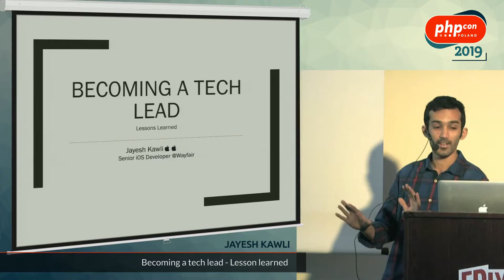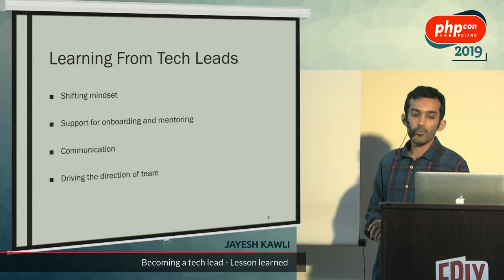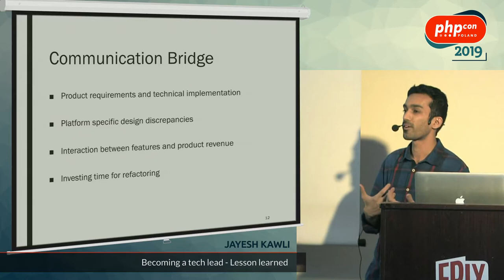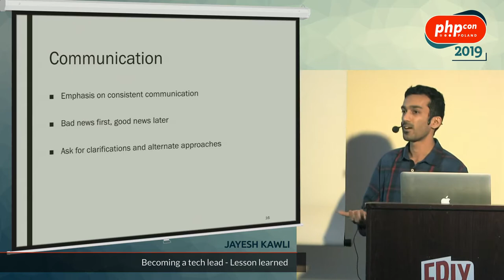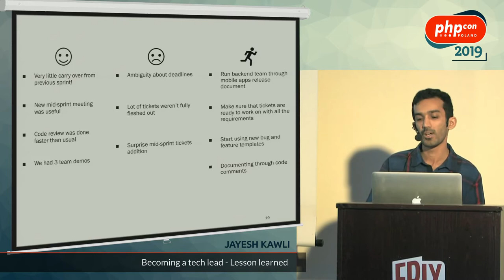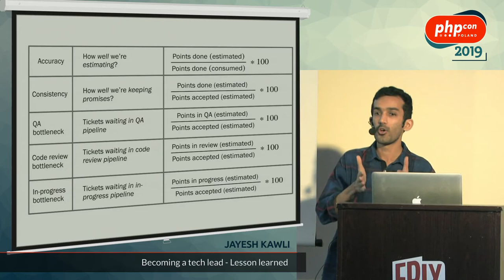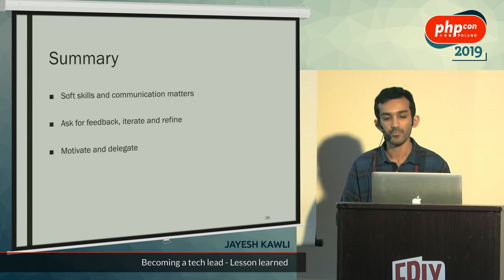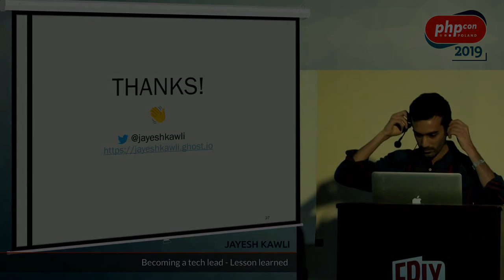Jayesh Kawli: Becoming a tech lead - Lesson learned @PHPcon Poland 2019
It's always more challenging to work as a leader compared to working as an individual contributor. Through this talk, I am going to share my experiences going through this transition which will be useful for other people moving along the same path.

I will share some facts about shifting mindsets, working towards making team better and increasing efficiency. As a leader, one also has to become a mentor to coach their junior team members while balancing pace and the learning opportunity.

We will also touch upon topics such as learning from mistakes, using past sprints as a guideline and using custom-made benchmarks to gauge the effectiveness of overall work. This will also help to understand how to deal with project blockers, maintaining effective communication and better tickets estimates.

Attendees of this session will take away the following:
- shifting the mindset as one goes from being an individual contributor to become a tech lead,
- balancing productivity and pace with equal opportunity for learning,
- how to act as a mentor to make the team better,
- learning from past sprints to make effective future sprints,
- handling communication, being proactive and avoiding blockers.